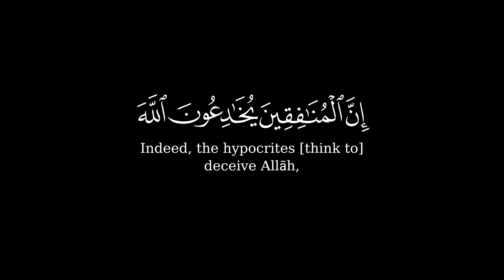إِنَّ ٱلۡمُنَـٰفِقِینَ یُخَـٰدِعُونَ ٱللَّهَ 🌿 كروم شاشه سوداء للتصميم 🌿 القارئ ياسر الدوسري 🌿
{ إِنَّ ٱلۡمُنَـٰفِقِینَ یُخَـٰدِعُونَ ٱللَّهَ وَهُوَ خَـٰدِعُهُمۡ وَإِذَا قَامُوۤا۟ إِلَى ٱلصَّلَوٰةِ قَامُوا۟ كُسَالَىٰ یُرَاۤءُونَ ٱلنَّاسَ وَلَا یَذۡكُرُونَ ٱللَّهَ إِلَّا قَلِیلࣰا }
[سُورَةُ النِّسَاءِ: ١٤٢]
صـــلوا ؏ الحبيب🖤ﷺ❥םבםב❥ﷺ🤍
تلاوة هادئة تريح القلب والعقل💙 | القارئ
كرومات شاشة سوداء قرآن للتصميم كرومات إسلامية جاهزة للتصميم کرومات قرآن جاهزة للتصميم شاشة سوداء قرآن كريم قرآن كريم شاشه سوداء قرآن شاشة سوداء
قرآن شاشه سوداء كروما قرآن شاشة سوداء كرومات قرآن شاشة سوداء